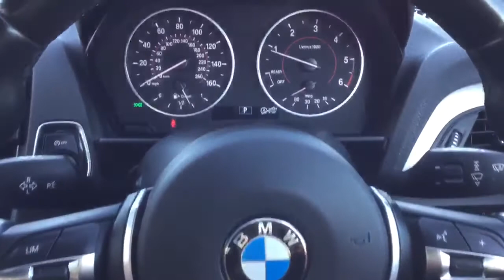FL65DFC BMW 1 Series 120d Xdrive M Sport